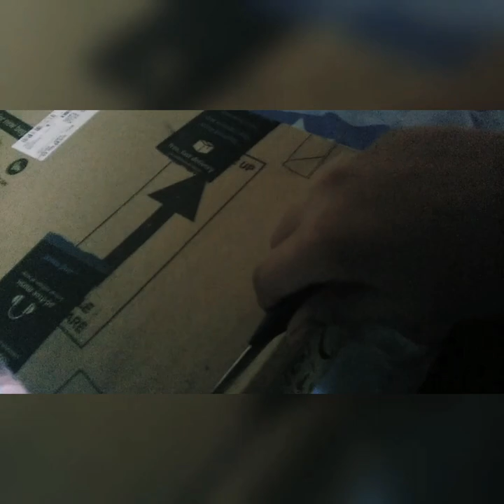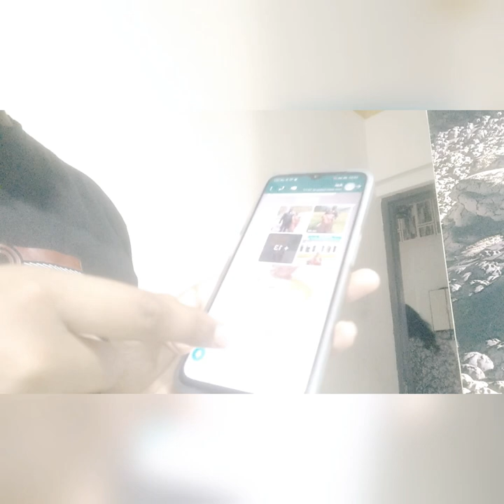Unboxing new tripod | Mayank Kale vlogs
creation tripod .